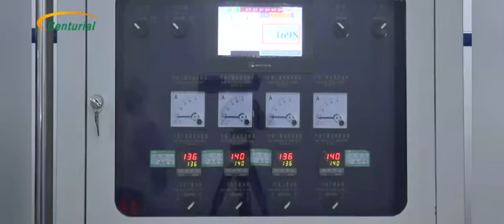Silicone Foley Catheter Complete Production Line from Centurial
Dear all visitors,

If you also have plan to set up the same line, we can help tp show more details for you, like cost, solution, etc.

CENTURIAL TEAM.